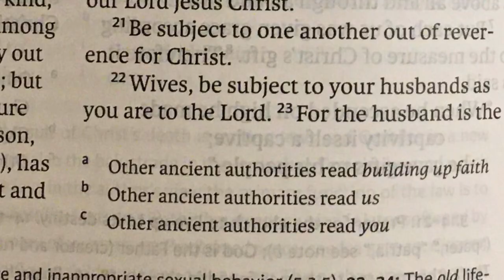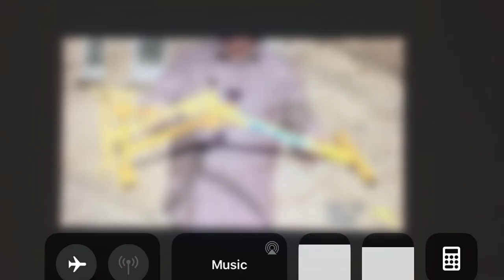A MESSAGE FOR CHURCH MASONS AND CHARISMATIC THEOLOGIANS (WITH A “FOOT ON THE LADDER”) ON MARRIAGE⚖️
CLIP CREDIT: “What Is Foot On The Ladder” product description